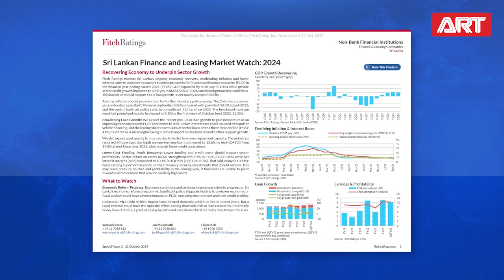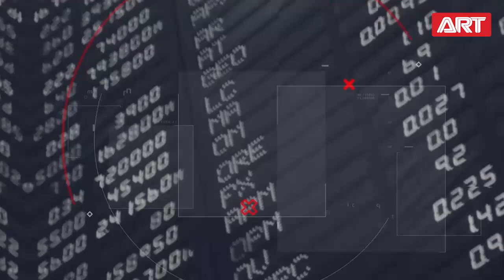ART TV News | Biz RoundUp |27.10.2024